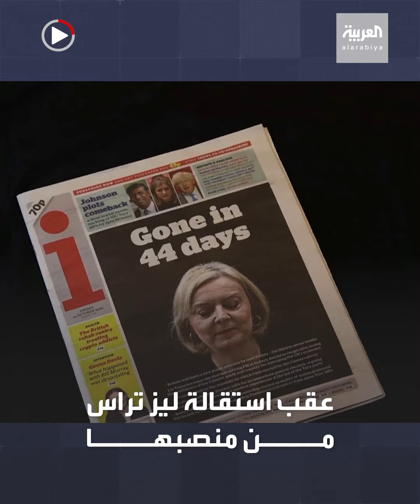عين بوريس جونسون على كرسي رئاسة الوزراء مجددا.. هل يفوز في السباق الانتخابي الحالي؟